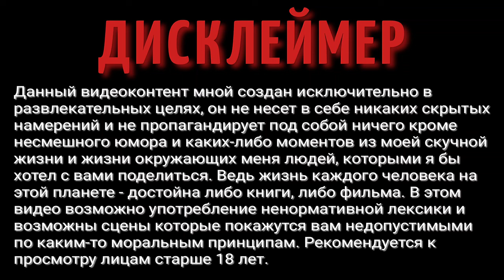Дом в деревне | Родительский дом | Деревенская жизнь | Ежевика | Сбор ежевики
Дом в деревне | Родительский дом | Деревенская жизнь | Жизнь в деревне | Ежевика | Сбор ежевики

На улице жаркое лето, как раз созрела ежевика садовая, собираем ягоды и пробуем на вкус.

ВАША ПОМОЩЬ НА РАЗВИТИЕ КАНАЛА:
WebMoney (номер кошелька):
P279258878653